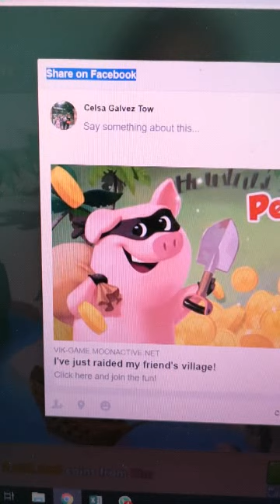Coin Master /Boom Attack 1000 Spins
Thanksgiving attack 6 times get 23M